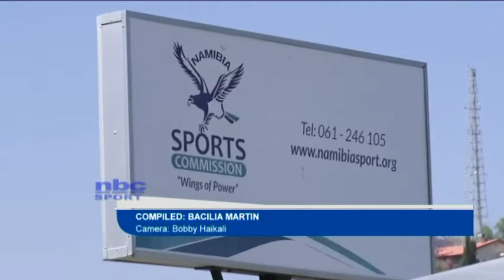Handura warns against disruptions during team preparation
Namibia's indoor hockey women's team coach Erwin Handura warns that he does not want disruptions before or during the competition that may disturb the team's preparations.

Handura made these remarks at an official briefing, where members of both the men and women's hockey teams at the Namibia Sports Commission's offices were revealed.